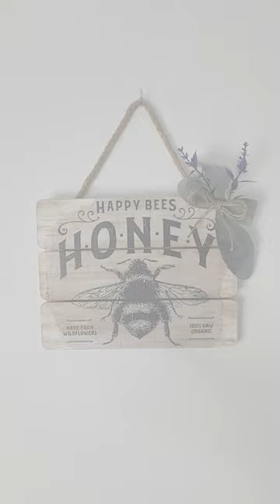Thrift Flip | Bee Home Décor | Simple Sign Upcycle | Decoupage | Short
I took this old sign and flipped it into new home décor! If you are like me, you love a good bee theme! It's all the buzz! So join me in this quick flip.

I made sure the background was smooth and removed all staples and tags from the back. I saved the rope to add back on when I was done.
I used some white chalk paint and gave both sides 2 coats. I let it dry and then did a heavy dry brush with some watered down Waverly Antique Wax. once dry, I dry placed and cut my picture to size. Using mod podge, I put a health, even coat on the entire face and then place my image down.
From there, I added another layer of mod podge on top. I put on a plastic glove to help smooth out any wrinkles. Once dry I used an exacto knife to cut away the excess paper in between the "board" and resealed the edges.
I wanted it all to have a cohesive feel, so I went back over the entire thing with a bit of the antiquing wax. I let it dry and added a small bit of greenery and reattached the rope.

This is a great way to update a piece you may have laying around that doesn't quite fit you style any more! Happy flipping!

It is as simple and cheap as buying a friend a coffee, which will go back into my channel!

SUBLIMATION:

STARBOND GLUE:

PRINTER'S JACK SUBLIMATION INK:

A-SUB SUBLIMATION PAPER 8.5x11:

A-SUB SUBLIMATION PAPER 8.5x14 LEGAL:

HEAT PRESS MAT:

20oz SKINNY TUMBLERS:

LICENSE PLATES:

BUTCHER PAPER:

HEAT TAPE DISPENSER:

HEAT TAPE:

SUBLIMATION CAR COASTERS:

PAINTS & SEALERS:
RUB N' BUFF MULTICOLOR 3 PACK:

RUB N' BUFF MULTI COLOR 12 PACK:

FOLK ART CHALK PAINT SET:

FOLK ART ANTIQUE WAX - Similar to Waverly

GOLD LEAF PEN:

DISHWASHER SAFE MOD PODGE:

MINWAX POLYCRYLIC:

MOD PODGE IRIDESCENT SPRAY:

DURHAM'S WATER PUTTY WOOD FILLER:

CRICUT/VINYL CUTTING:
CRICUT MAKER & EVERYTHING BUNDLE:

CRICUT HEAT PRESS 2:

HEAT PRESS – OFF BRAND:

CONTACT PAPER:

PAPER TRANSFER TAPE - Like a giant role of masking tape:

24" OFF BRAND CRICUT MATS - I've bee using these for a year with no issue!:

PAPER OF SORTS:
IDEA-OLOGY BIRD COLLAGE PAPER:
3 pack assortment

CARBON PAPER:

CRAFT PLASTIC:

RESIN & PAINT POURS:
DR. CRAFTY RESIN:

BALTIC DAY MICA POWDER:

ALCOHOL INK:

HEAT GUN:

BLOW TORCH:

ELMER'S GLUE For Pouring Medium:

WOOD & TOOLS:
MULTI ANGLE MITER SHEAR CUTTER:

12" WOOD ROUNDS - thin:

16" WOOD ROUDS - 1/2":

BLACK & DECKER BATTERY SANDER:

DREMEL MULTI TOOL:

WOOD BURNING TOOL:

MY SET UP:
STUDIO DESIGN SEWING TABLE:

LIGHT BOXES:

MY RING LIGHT SET UP:

MY LAPTOP:

MY PHONE/CAMERA:

FOLDING SHELVES:

TABLE CLOTHS:

S HOOKS: